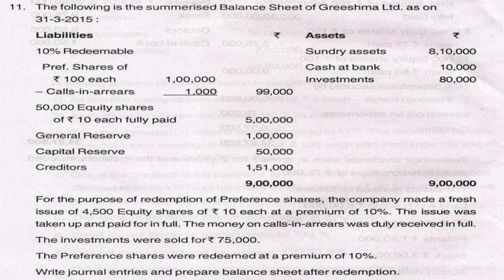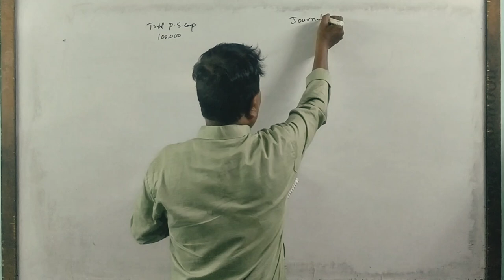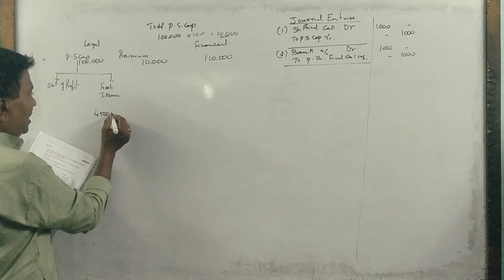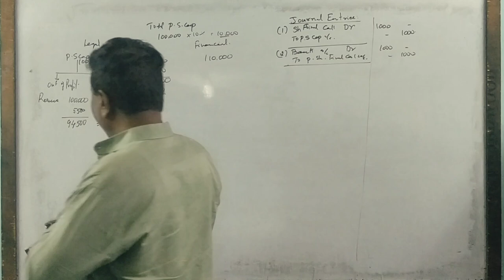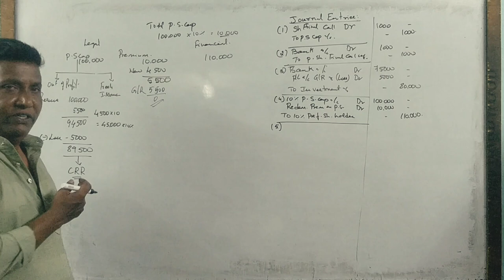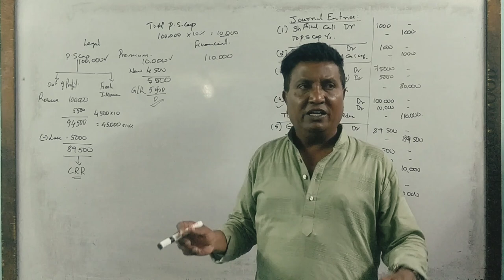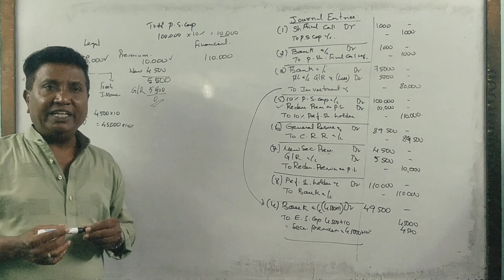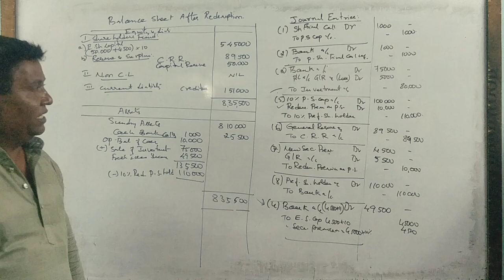Redemption of Preference Shares in Kannada PART 5 - B.Com 2016 Q.P 15 Marks BY Srinath Sir